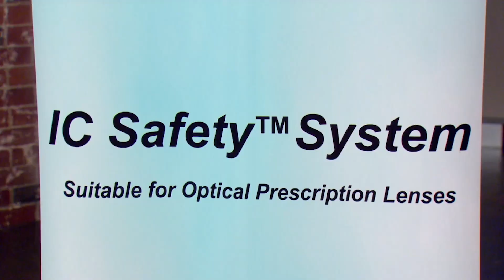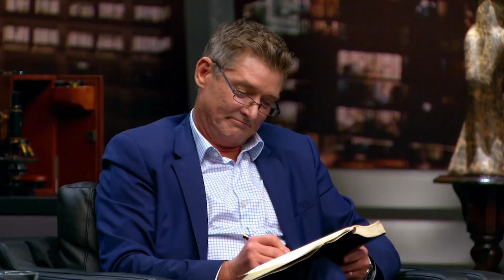Steve Couldn't Get Himself To Say No To New Eye Company | Shark Tank AUS | Shark Tank Global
Andy Mehringer entered the Tank seeking $150K in return for a 20% equity stake in his innovative eye-protective wear. The business is registered under the name 'New Eye Company' & with such humble beginnings, the sharks want in... no matter the cost